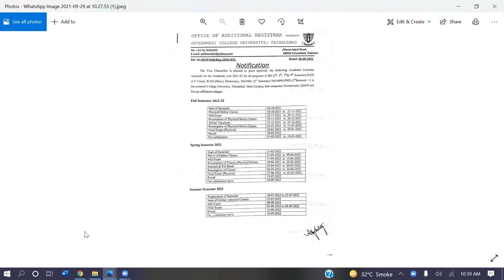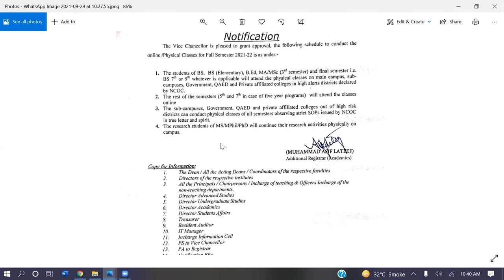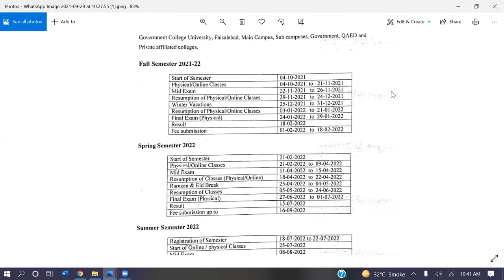GCUF online/physical Decision and Schedule who will online who are physical For Fall 2021